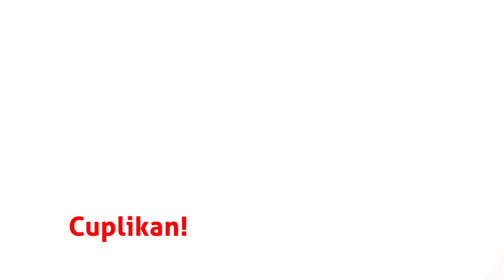Sifat ke-4 | Mukhalafatu Lilhawaditsi : Allah Berbeda dengan Makhluk | Buya Yahya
Sifat Mukhalafatu Lilhawaditsi: Allah Berbeda dengan Makhluk | Buya Yahya

No. Rek : 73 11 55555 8
Kode Bank : 451
a/n : Al Bahjah TV